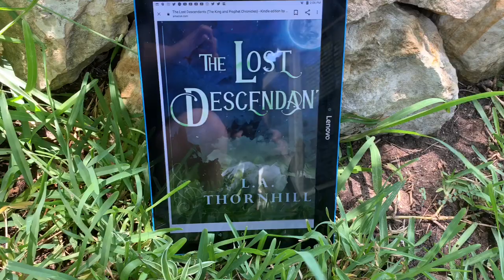Book Commercial music video - She Reads Alone.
LA Thornhill- The Lost Descendants.
I'm promoting my very talented friends new book The Lost Descendants. For all you book lovers here is something to keep you entertained. Head over to amazon to support your local artist. :)

She reads alone
With nobody else
She wants shelves full of book in it.
She wants Shelves full of games in it.
Thats all the drama that needs
She prefers to be alone.